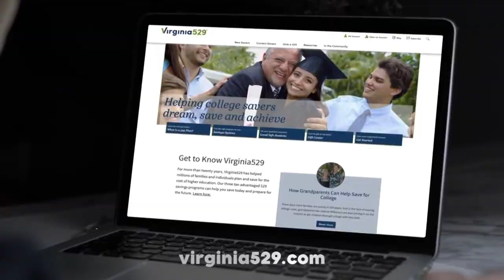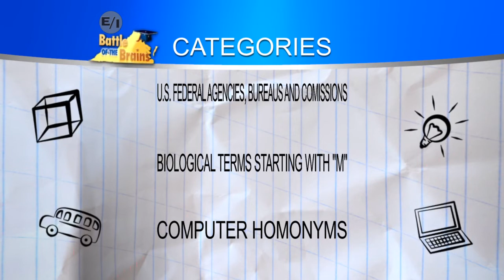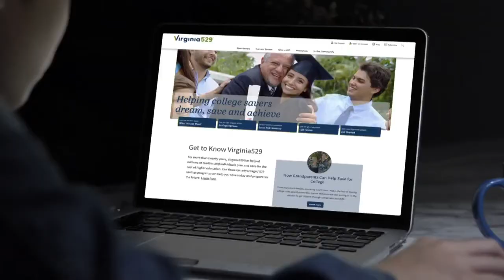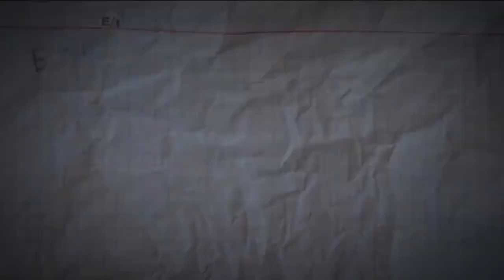Battle of the Brains Season 19 Episode 4 (Part 2)